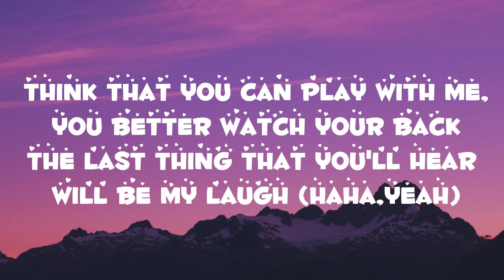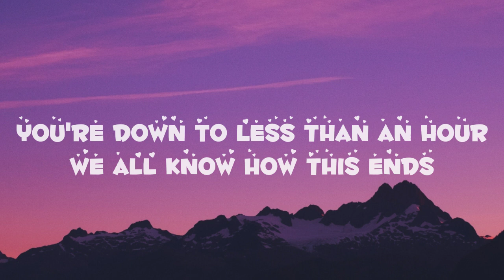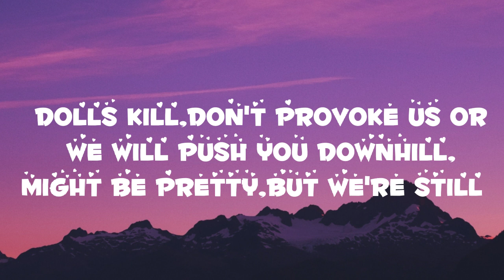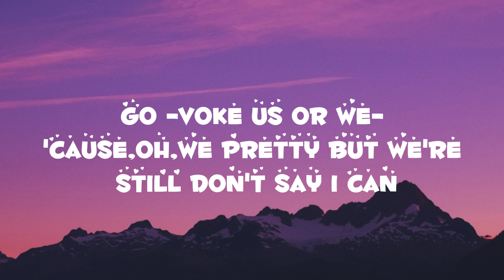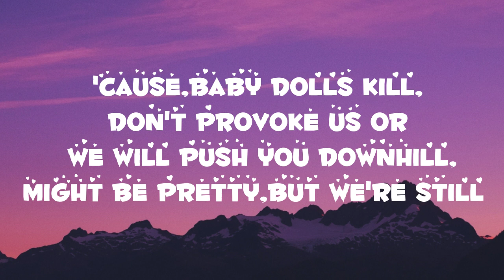Bella Poarch - Dolls (Lyrics)